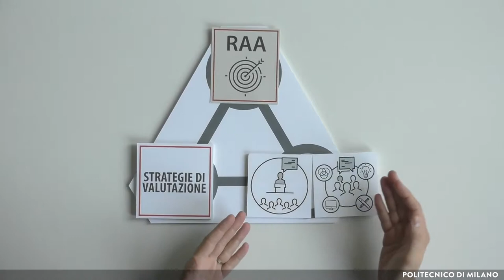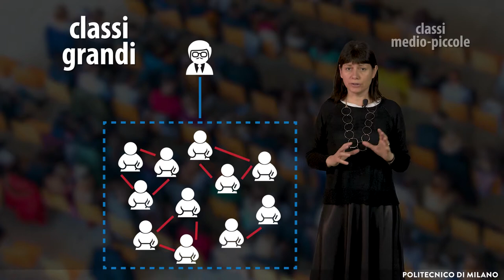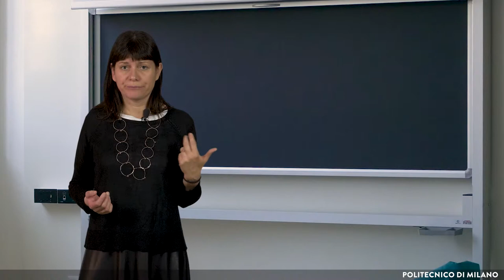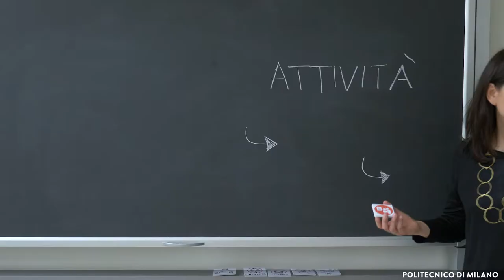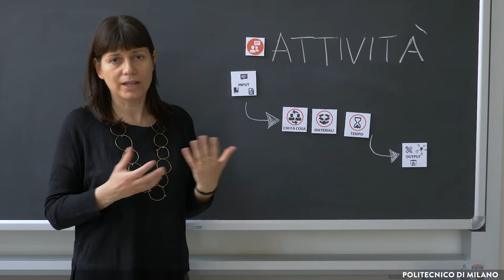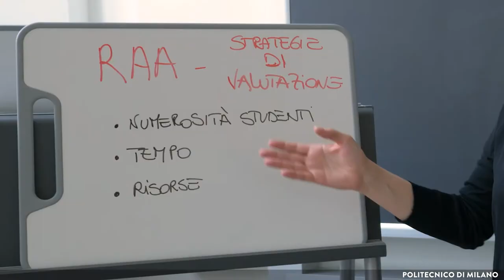La progettazione delle attività (Federica Brambilla)